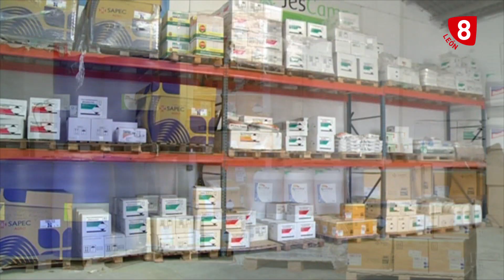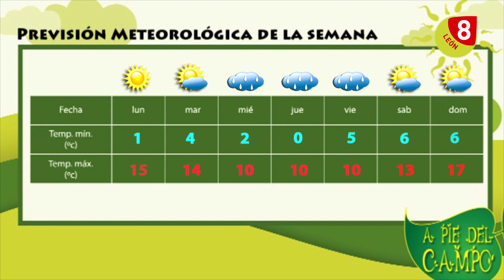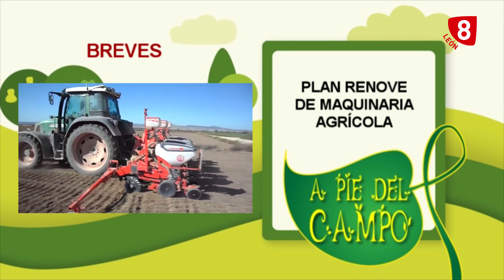A PIE DEL CAMPO (27-04-24)